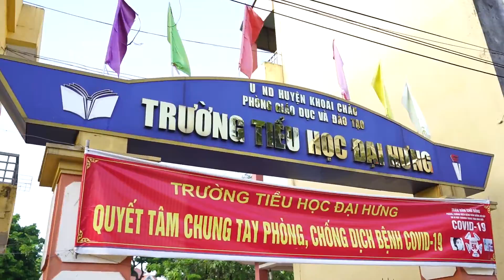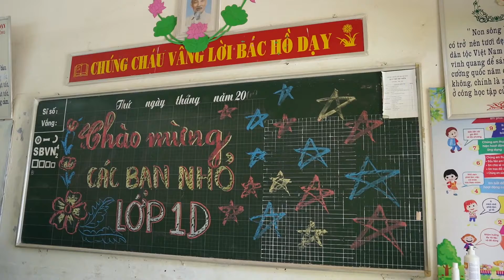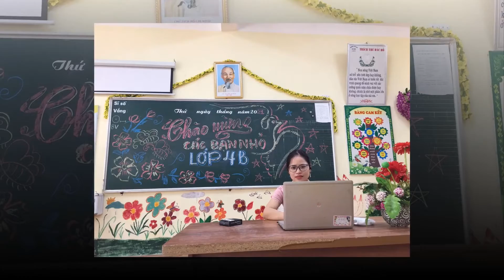LỄ KHAI GIẢNG TRƯỜNG TIỂU HỌC ĐẠI HƯNG 2021 - 2022